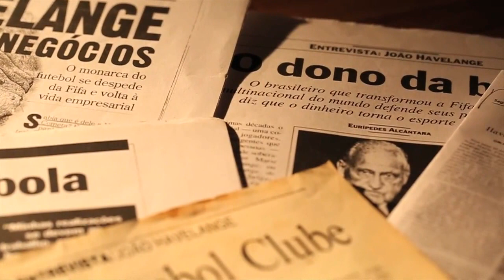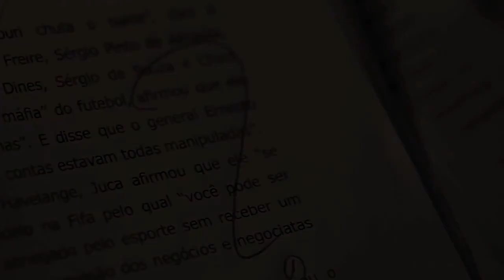Conversa com JH - Trailer Oficial (2014) HD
Conversa com JH - Trailer Oficial dirigido por Ernesto Rodrigues

Conversa com JH é um mergulho inédito e desconcertante nas fronteiras éticas, psicológicas e profissionais da relação entre biógrafos e biografados, a partir da experiência vivida por Ernesto Rodrigues durante a produção e a finalização de seu livro Jogo Duro -- A história de João Havelange, uma biografia lançada em 2007 e escrita a partir de mais de 140 entrevistas no Brasil e em vários países do mundo do futebol. O filme expõe e coloca em discussão os conflitos ocorridos quando Ernesto cumpriu o compromisso de mostrar os originais do livro ao ex-presidente da Fifa.

Lançamento:  24 de abril de 2014
Dirigido por: Ernesto Rodrigues
Gênero: Documentário
Nacionalidade: Brasil